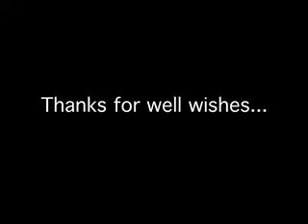Tigger has something to say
In the ongoing saga of Low Key Watersports mascot Tigger's recovery, he says thank you to his friends.